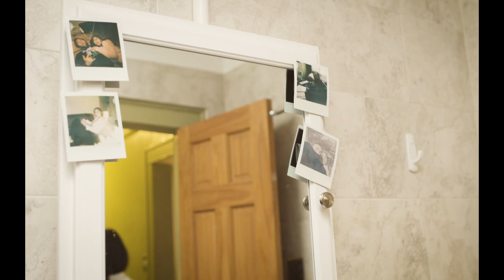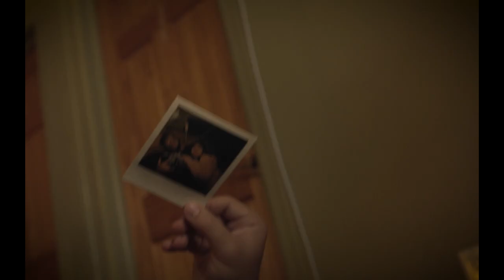Prosper High School Team A - Prosper, TX - 2022 NYC Film Invitational Complete Experience Finalist